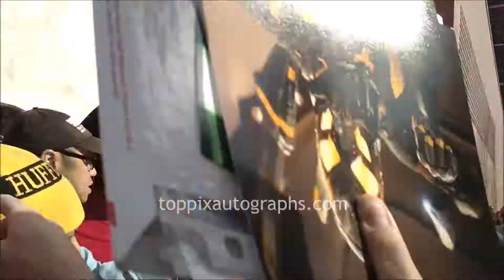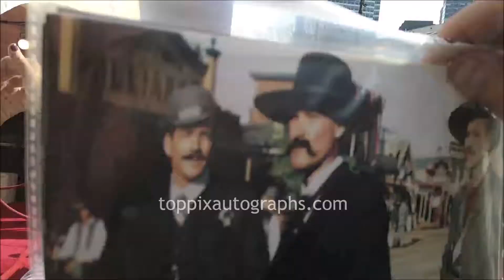Corey Stoll signs autographs for TopPix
in New York City.

For authentic autographed memorabilia of Corey Stoll and many other celebrities, check out TopPix Autographs

TopPix Autographs is:

AFTAL Approved Dealer #103 Get the Best Deals on Authentic Autographs on our eBay Store